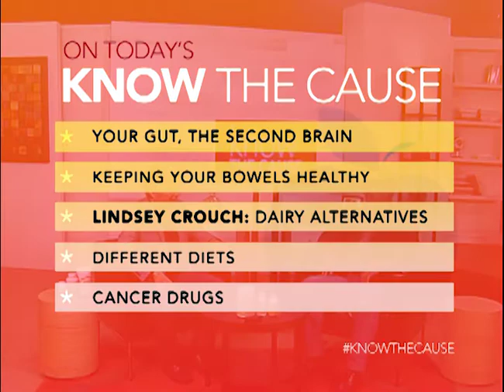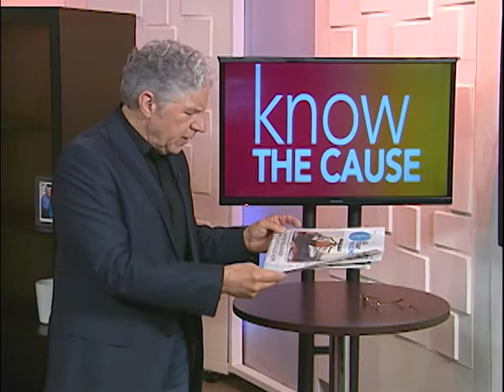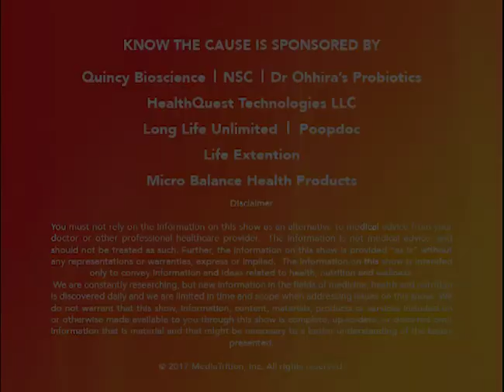Your Gut, The Second Brain - Know The Cause - 2/8/18 B